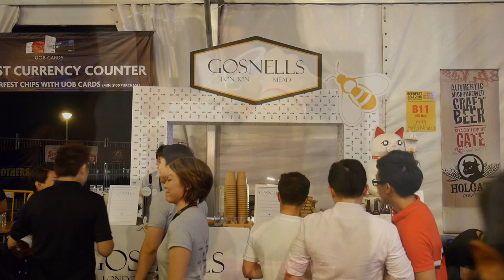BEER FEST 2016